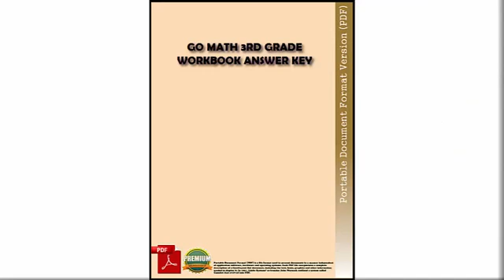gym inspection checklist